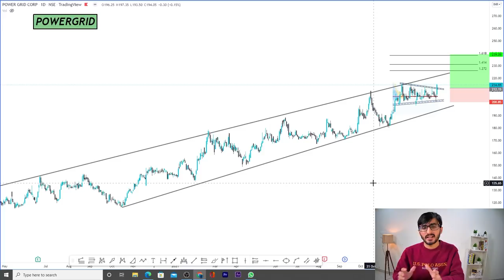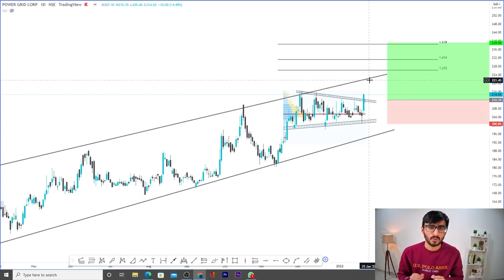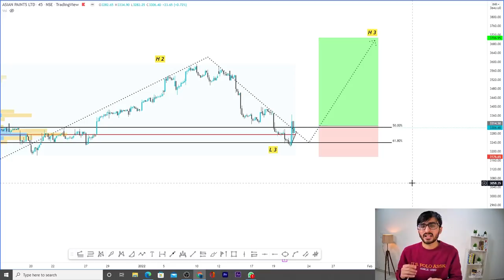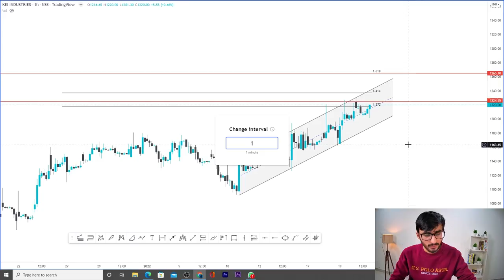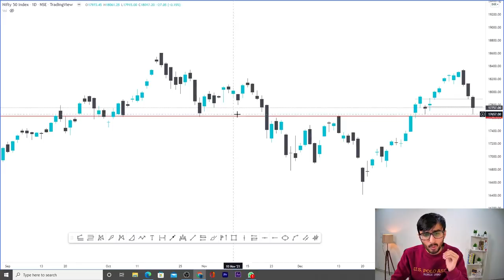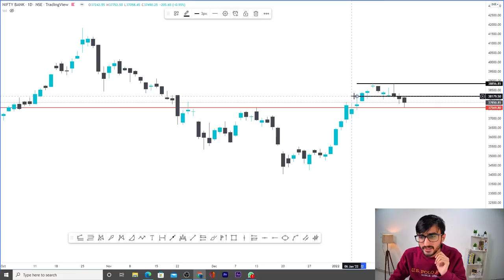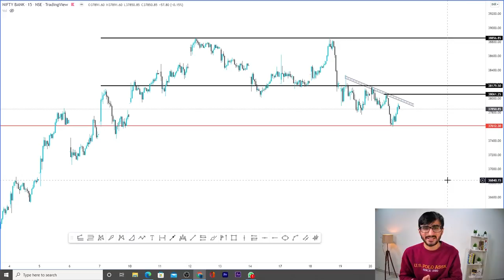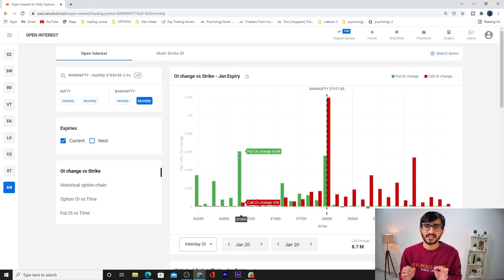Daily Intraday Calls For Tomorrow | 3 Jackpot Intraday Trading Tips | 21th January 22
Technical Analysis Tutorial for Beginners | The Only Video You Need To Become A Professional Trader

Other Information !!

Live Nifty/ Bank Nifty Levels and Target and Technical Analysis for  21th Jan 2022. also options strategy for "NIFTY/BANK NIFTY ".and STOCKS.

1. POWERINDIA

2. ASIANPAINT

3. KEI

Asian paint stock analysis, Powergrid stock analysis, KEI stock analysis